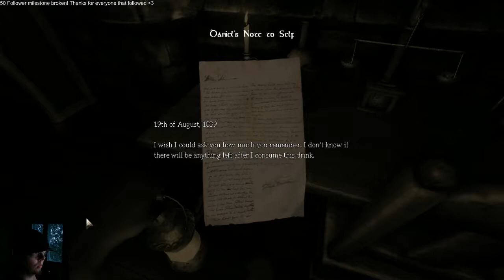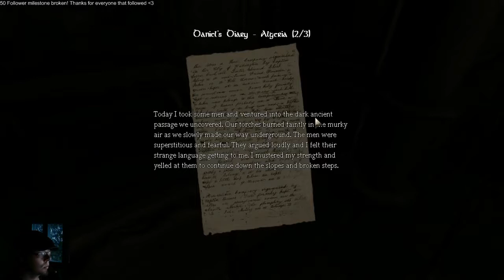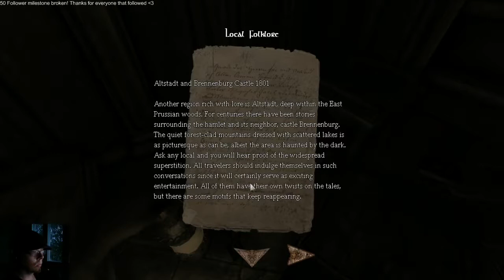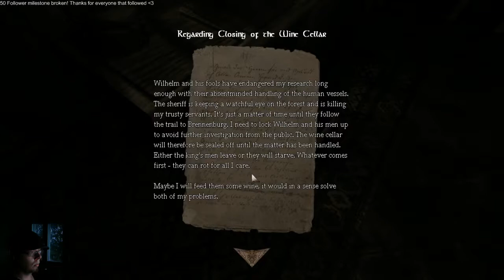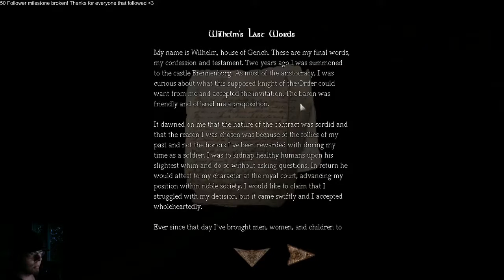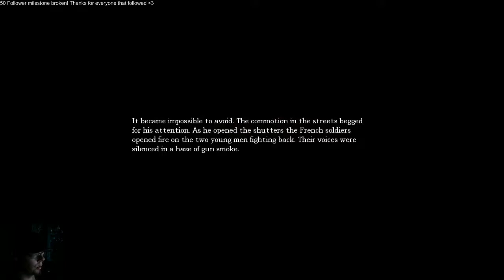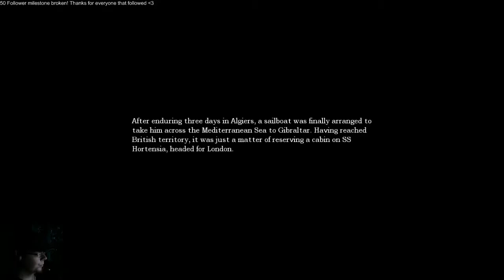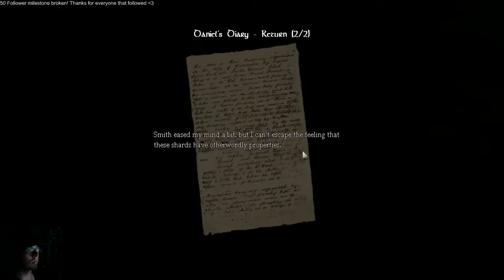First time playing amnesia on stream!